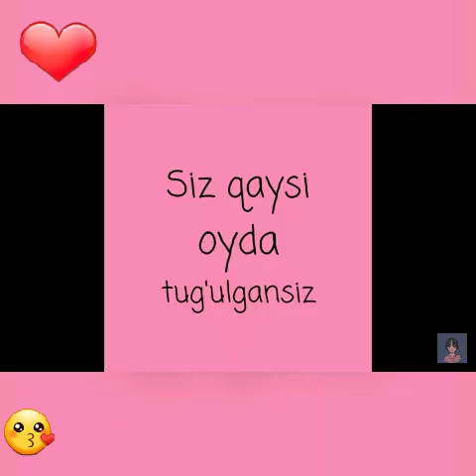Qaysi oyda tug‘ilgansiz? kamenta yozib qoldiring